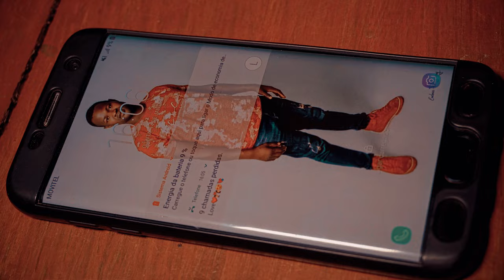SNOOP VAI EM BORA Video Oficial